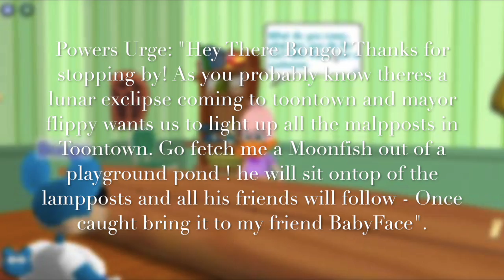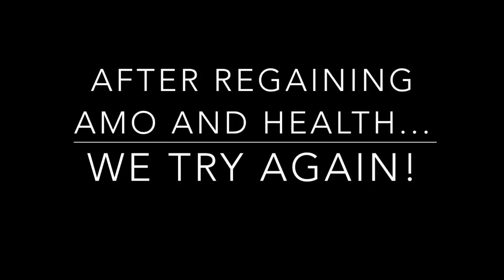Video Game Level